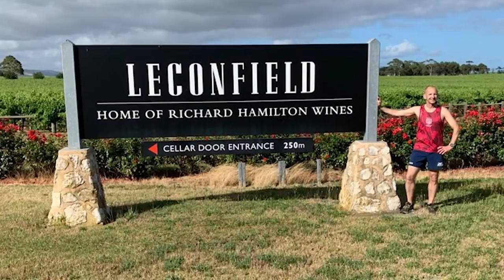Legends with Bevo featuring Matt Evans and Roger Rasheed.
The Leconfield Wines McLaren Vale Marathon is a fantastic event that is happening on the 10th and 11th of April 2021.

It was a thrill to get Matt Evans and Roger Rasheed on Legends with Bevo to talk about the event.

Matt is the Race Director of Great Southern Runs and Roger is the Founder of the Roger Rasheed Sports Foundation, an expert tennis commentator and has coached some of the greats in tennis.

We also spoke about Roger's foundation, involvement in partnering with the event and an exciting sports facility at Christies Downs that Roger's foundation is involved with plus much more.

Matt discussed what to look forward to at the event, his passion for running and the significance of events like this one in the Fleurieu Peninsula.

Thanks so much to Jeff Smith from Creative Consulting who arranged the interview with the guys, to Matt and Roger for their time and Rory Noke from PodBooth.

Finally thankyou to our partners, Renelec Electrical Services, Kookaburra Homes, Anytime Fitness, Tiger Tennis and SMS Gas Installations.